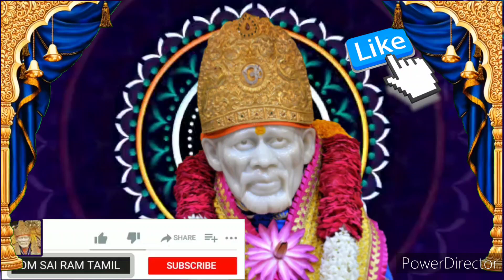தள்ளிட்டு போகாதே. கண்டதும் கேள்🙏நன்றி சொல்வாய் shirdi saibaba advice/sai motivation/saibaba/saiappa